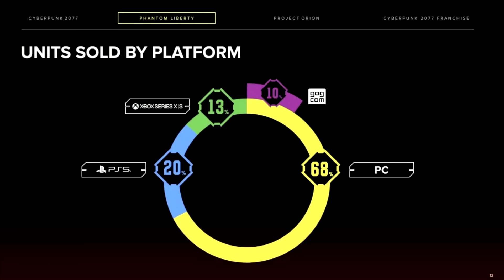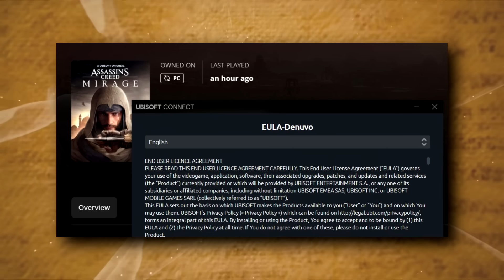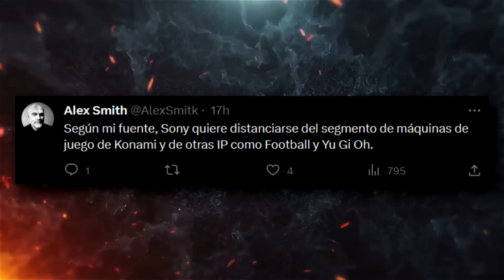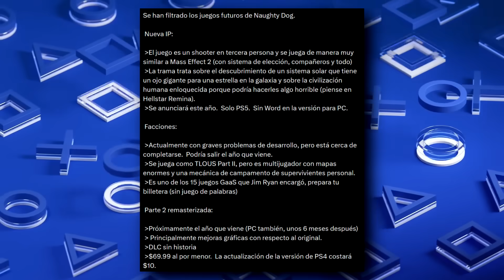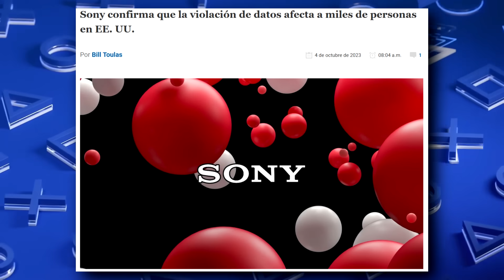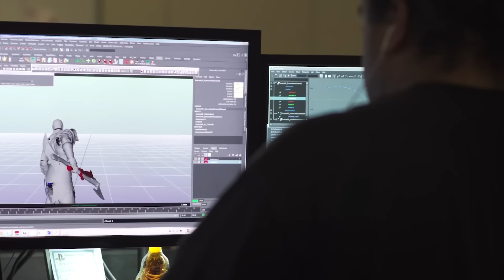SONY CONFIRMA HACKEO QUE COMPROMETE A 7 MIL EMPLEADOS | SONY ADQUIERE DERECHO DE IP DE KONAMI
00:00 | Intro
00:25 | Welcome to…LEGO Animal Crossing
01:03 | Commandos: Origins
01:57 | The Alters
02:34 | Sony Pictures Core
03:37 | Ciberpunk 2077
05:26 | Assassins Creed Mirage
06:14 | Dragon Age: Dreadwolf
07:22 | Sony Pictures compraría los derechos de IP de Konami
08:45 | Se han filtrado los juegos futuros de Naughty Dog
10:54 | Sony confirma que la violación de datos afecta a miles de personas